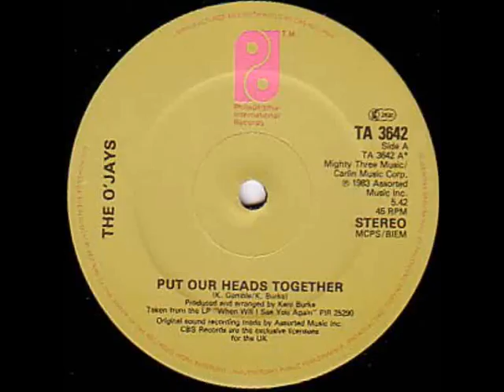The O'Jays'- Put our heads together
SOULDISCOR&B  SECTION-MICHAEL KALL